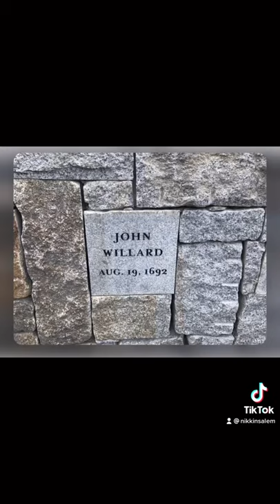Salem Witch Trials - John Willard